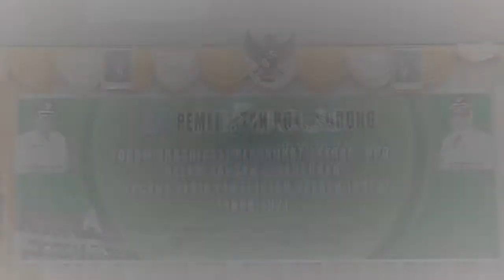Susun Rancangan Kerja, Pemkot Sorong Gelar Pra Musrembang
Paraparatv.id | Kota Sorong | Pemerintah Kota Sorong menyelenggarakan pra musrembang tingkat kota, dalam rangka penyusunan rancangan kerja pemerintah daerah tahun anggaran 2021, yang di adakan di gedung Samusiret kantor Wali Kota Sorong, Selasa 10 Maret 2020.

Laporan Taufan Yusuf